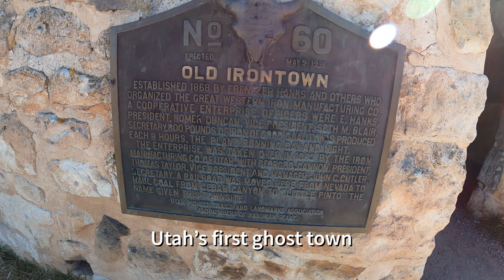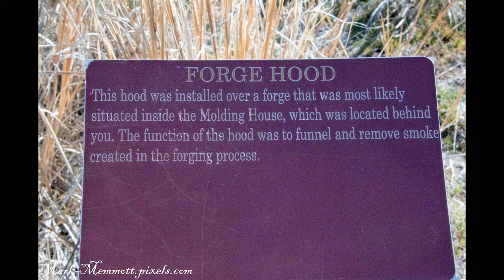Utah's First Ghost Town. Old Iron Town. Iron County, Utah 4K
Old Iron Town, Utah's first ghost town was founded in 1868. By 1870, Iron Town had a population of 97, living in 19 households.1871, the mining town had a post office, schoolhouse, boarding house, general store, and butcher shop. At its peak, they were producing five to seven tons of pig iron a day.

High quality wall art produced from my adventures can be purchased and shipped directly to you.
Mark Memmott Abandoned Places Wall Art (pixels.com)